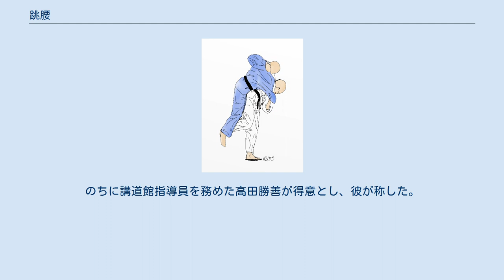跳腰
跳腰のイラスト 跳腰（はねごし）は、柔道の投技の腰技10本の一つ。
IJF略号HNG。
 相手を腰と膝を「く」の字に曲げた脚に乗せ、曲げた脚で曲げた脚と同じ方の相手の脚を跳ね飛ばして投げる技。
 講道館初の十段を与えられた山下義韶の発明とも伝えられるが、実際には柔術時代からあった帯取り腰（おびとりごし）という技が原型とされる。
 短袖・短袴時代に相手の前帯を順もしくは逆にとって掛けていたものが、のちの柔道着のように袖が長くなってからは袖と襟を取って投げる形へと変形し、山下が跳腰と呼ぶようになったと考えられている。
 多くの教科書では、「内股の様な腰技」と書かれている事が多いが、実際は逆に、この技が内股の原型となった歴史がある。
（詳しくは、内股の項に参照。） 相手をバンザイさせるように強く手前上方に引いて、前隅に崩しながら、前回りさばきで腰を入れる。
膝を「く」の字に軽く曲げ、体側部全体に相手を乗せるようにして持ち上げ、手前に大きく投げ落とす。
 脚の側面でなく膝裏からふくらはぎを用い横から投げると払腰、さらに横から、足を畳に付けたまま投げると手技の体落、相手の逆足に掛けると内股になる。
 これらの技に比べ跳腰は「綺麗な」形でありのちに実戦で見られる事は少なくなったが、かつて明治の後半から昭和の戦前にかけては一世を風靡した流行技でもあった。
全日本選士権大会の専門の部を制した尾形源治や楠力、山本正信、田中末吉等はこの技に長じていた。
 跳腰への特有の返し技としては跳腰返がある。
跳腰をやり返した場合は、「跳腰」が記録される。
 大外跳腰（おおそとはねごし）は右組の場合、相手を相手の右後隅に倒す大外刈で投げたような形になる跳腰。
のちに講道館指導員を務めた高田勝善が得意とし、彼が称した。